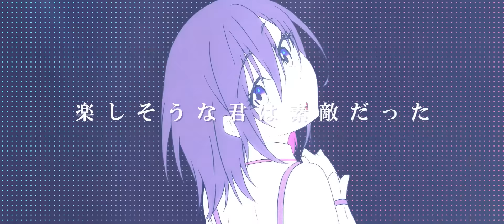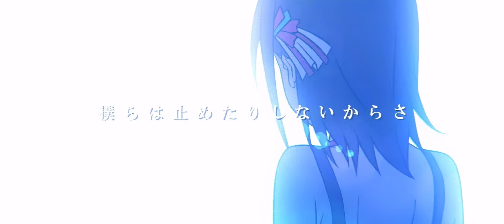画面の中の君が好き / AZKi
みんなのうたです！

◆画面の中の君が好き◆

君を初めて見つけた時　なぜか心揺さぶられたんだ
創り物にいのちを宿す　君の輝きは本物だった
楽しそうな君は素敵だった

その化粧した君の顔が好きーーッ！！！！

ただ君が笑えたらいい
本当の君と実は違うとしても
新しい扉を開けて息をしようよ
嘘も　本当も　関係ないから

息をしている瞬間を　僕ら見届けたいんだ
君が好きだから

もしも君が生きづらいなら　好きな顔と服を着てもいい
もしも君が辞めたくなっても　僕らは止めたりしないからさ
生きやすい場所を探せばいい

君の言葉が、僕に刺さった。
君の歌に、僕は揺さぶられた。
君の配信に、僕は夢中になった。
画面の中の君が、僕を救ってくれた。

いつか画面の外へいなくなっても、
画面の中にいた君のことを、君自身が好きでいてくれてたら、
嬉しいな。

新しい扉を開けた君の軌跡は
嘘も　本当も　抱き締めるよ

君にとってこの場所が　生きる糧になれたなら
僕は幸せだ
幸せだから

◆ 作詞・作曲・編曲：瀬名航
◆ アートワーク : しまだ
◆ アニメ作画 : 保村成 (USAGI Production)
◆ 構成/編集：4mb3r (USAGI Production)
◆ 歌：AZKi @AZKi_VDiVA

メンバーシップ『開拓者組合』解禁！！！
メン限配信やマンスリー画像、開拓日記などなど、
たくさんの開拓者のみんなに開拓者組合に入ってほしいです！

『開拓者組合(Membership)特典』（¥490/月）

⚒ バッジ・カスタム絵文字⚒
コメントとチャットでユーザー名の横に表示するメンバー用バッジ
コメントやチャットで使えるカスタム絵文字
メンバー限定の配信を視聴できます（不定期）
⚒ メンバー限定マンスリー画像⚒
毎月メンバー限定の画像をプレゼントします
⚒ AZKiの開拓日記⚒
AZKiの日記を公開します（月2回程度）